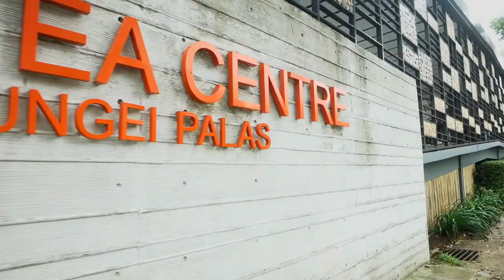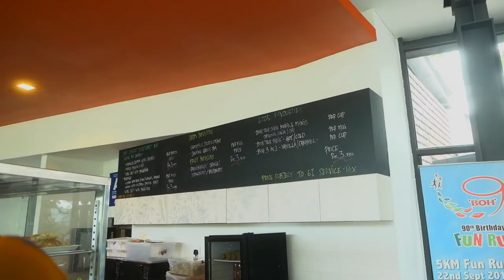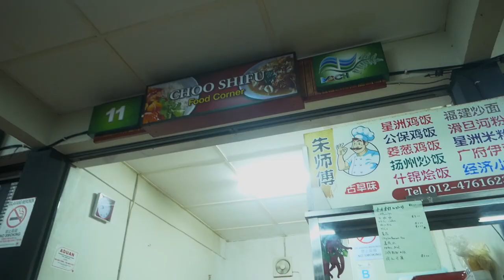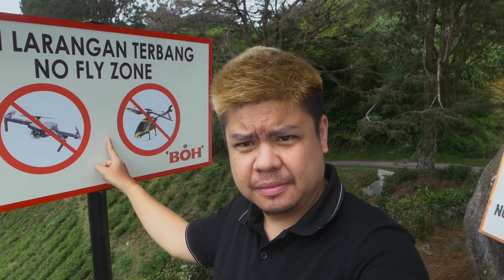2 nights in Cameron Highlands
Hi all!

In this episode I travel from Ipoh to Cameron Highlands to stay for 2 nights. However the weather was a disappointment as the weather was cloudy for most of the time, especially during the golden hour! Hence no sweet golden hour footage in this video.

I went exploring the Boh Tea centre Sungai Palas, Lavender farm, exploring the tea valley, and flew the drone over the golf club.

Again, the edit did not go with the initial planned shots. I am still in very early stage of filmmaking, I do hope I can find my own direction in this YouTube space.

MAIN CAMERA
28MM-84MM LENS
24MM LENS
DIRECTIONAL MICROPHONE
SMALL TRAVEL MICROPHONE
VARIABLE ND FILTER
FLEXIBLE TABLE TRIPOD
4K CAPABLE MEMORY CARD

MAIN DRONE
DRONE ND/PL FILTER
4K CAPABLE MEMORY CARD